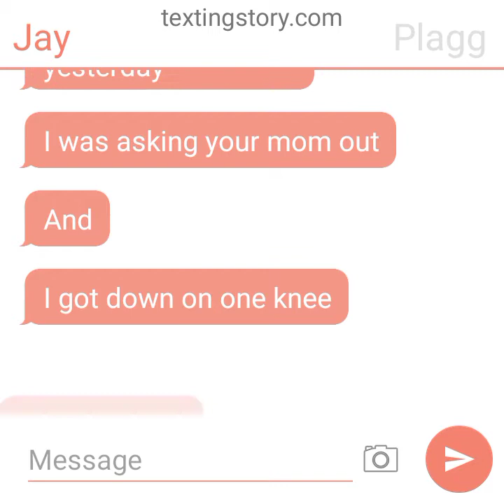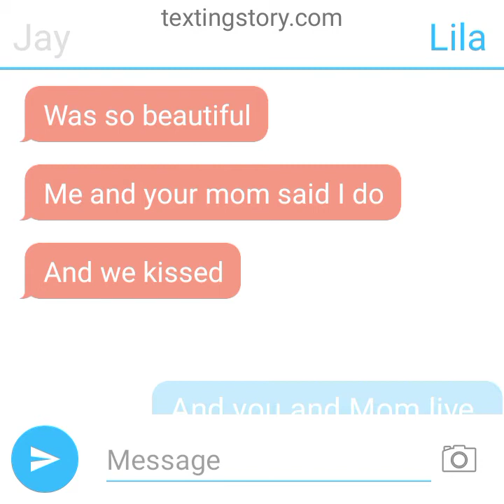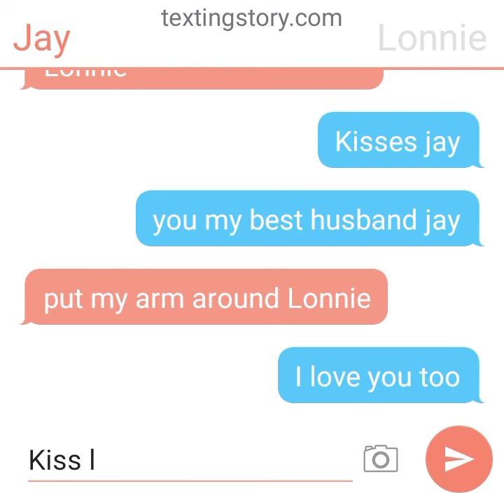Jay and Lonnie tell Lila their engagement story